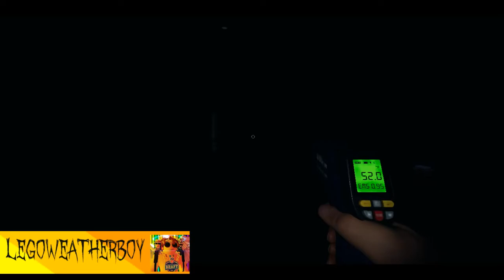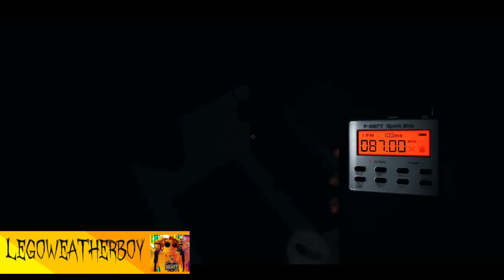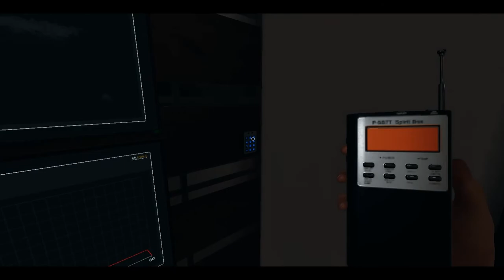The mimic ghost can be terrifying - PHASMOPHOBIA